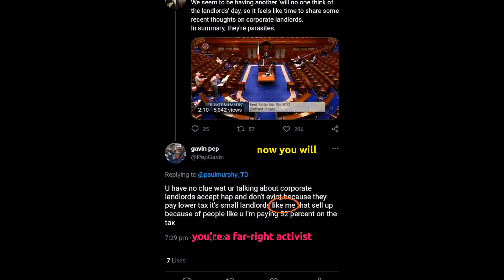"LANDLORD" GAVIN PEPPER KEEPS CALLING A BEMUSED PAUL MURPHY 'A LAWYER' AT THE HIGH COURT - RTE NEWS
DUBLIN IRELAND